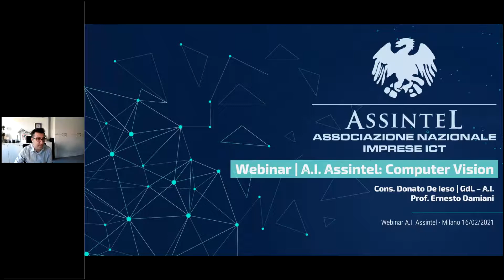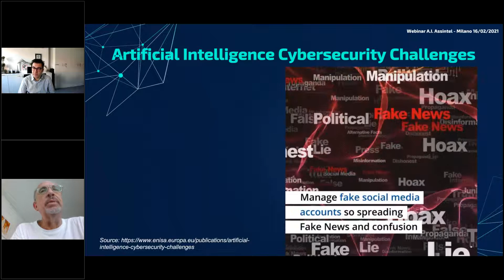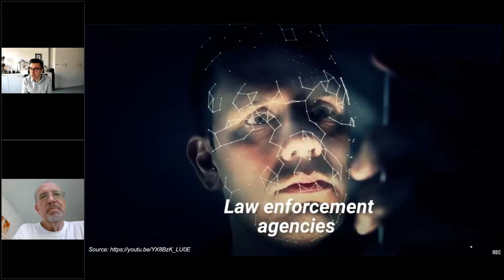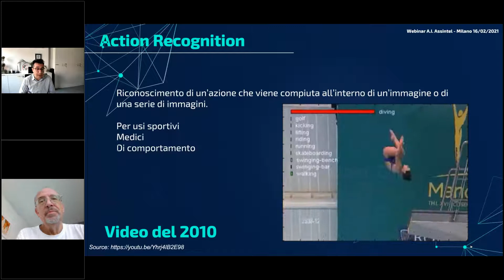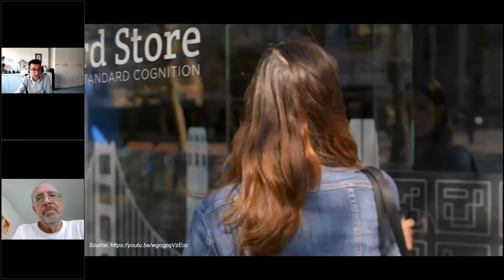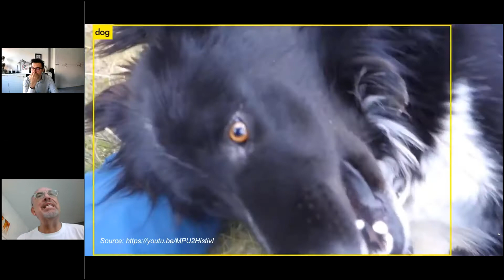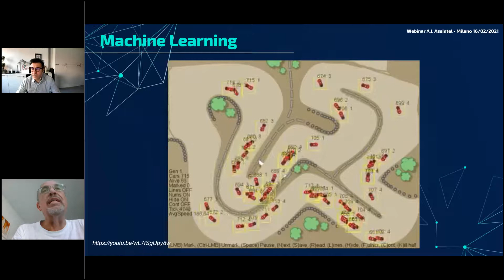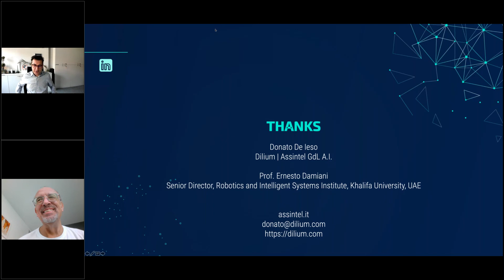Computer Vision L’intelligenza artificiale che guarda per noi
16 febbraio 2021
Primo appuntamento del ciclo di webinar Assintel dedicati all'intelligenza artificiale.

Vedremo come i programmi possono classificare immagini e video, individuare volti, espressioni facciali o segnali stradali e di pericolo. Cercheremo di capire più in generale la tecnologia con molti esempi e case history su tutto il panorama dell’intelligenza artificiale applicata al mondo visivo e come sta evolvendo.

Relatori
Donato De Ieso, CEO Dilium
Ernesto Damiani, esperto del Ministero dello Sviluppo Economico e Presidente CINI